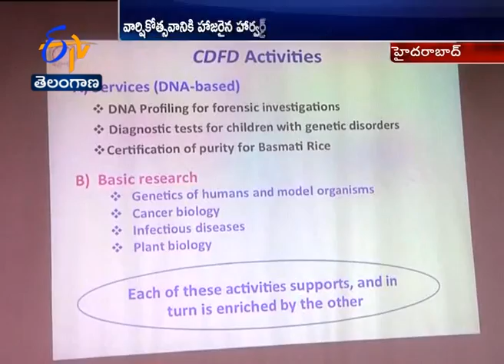Bio-Tech Wing In CDFD Celebrates 30th Anniversary In Hyderabad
సీడీఎఫ్‌డీలో బయోటెక్నాలజీ శాఖ 30 వ వార్షికోత్సవం;హాజరైన హార్వర్డ్‌  ప్రొఫెసర్‌ డేవిడ్‌ రీచ్‌